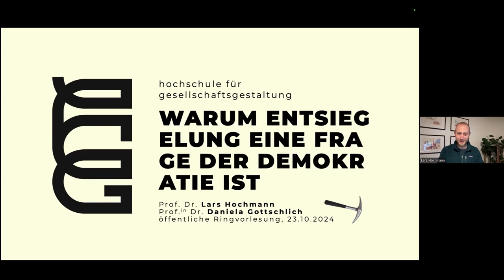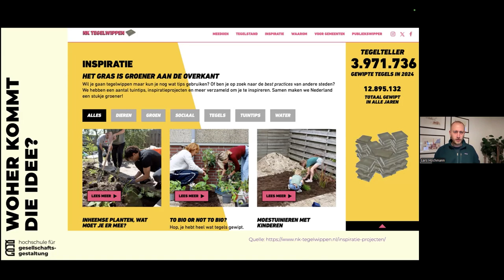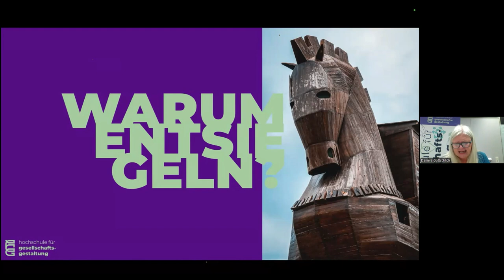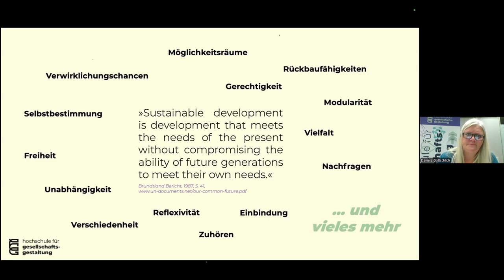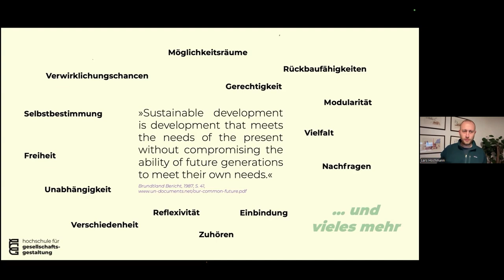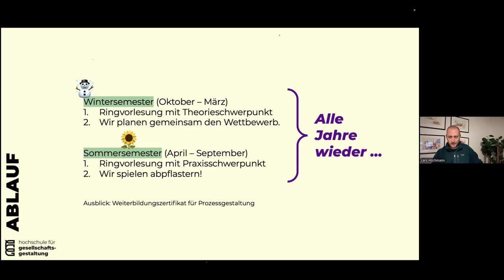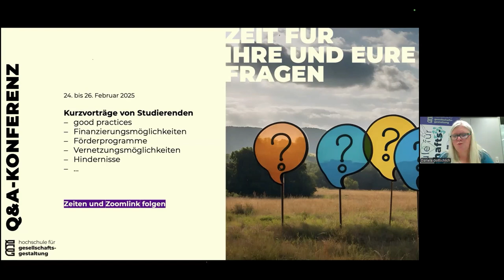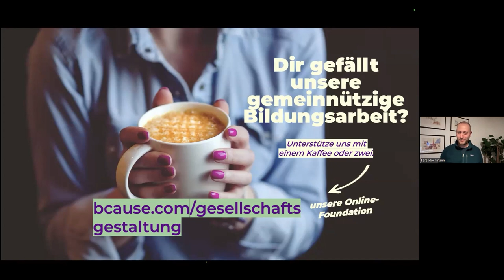1 Abpflastern Ringvorlesung | Warum Entsiegelung eine Frage der Demokratie ist(Hochmann/Gottschlich)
23.10.24: Warum Entsiegelung eine Frage der Demokratie ist
Prof. Dr. Lars Hochmann und Prof. Dr. Daniela Gottschlich, Hochschule für Gesellschaftsgestaltung

Im Zuge des Entsiegelungs-Wettbewerbs findet zweiwöchentlich am Mittwoch von 18:15 bis 19:45 Uhr via Zoom eine Ringvorlesung statt. Sie versammelt Beiträge aus Natur-, Sozial- und Geisteswissenschaften zu Problemen versiegelter Flächen und Möglichkeiten ihrer Entsiegelung. Das Spektrum an Themen reicht von Demokratie und Lebensqualität über Wirtschaft, Klimaanpassung und Infrastruktur bis hin zu rechtlichen Rahmenbedingungen, Fragen ökologischer Gerechtigkeit und architektonischen Perspektiven.